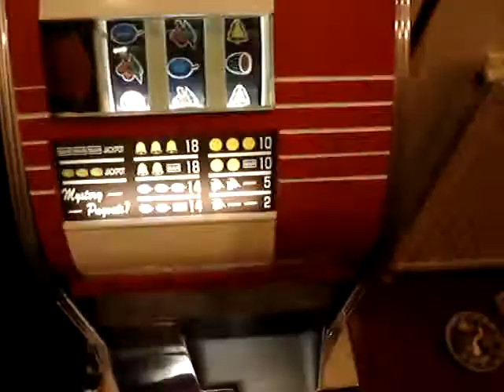SEGA ONE ARM BANDIT DIAMOND 3 STAR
ON MAD MONEY